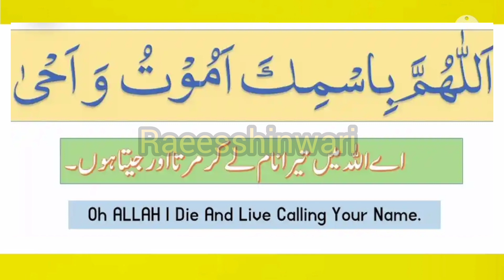Sone ki Dua raat ko | Dua before Sleeping | soty waqat ki dua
sone ki Dua for every Muslim
dua sone ki
dua raat ko sone ki
dua before Sleeping 😴